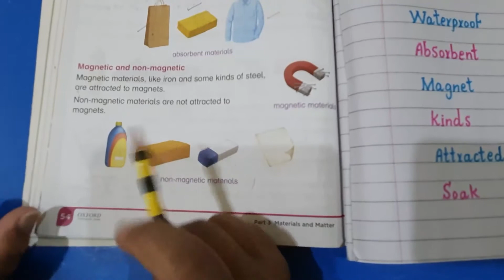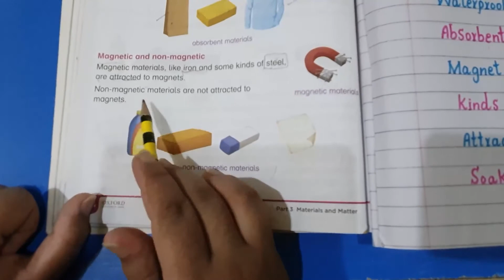Materials - Class 3 Science Unit 6 - Lecture 12 || Ilm Ka Ghar - علم کا گھر -